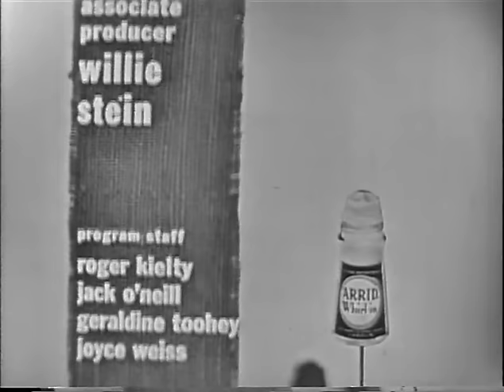To Tell the Truth - Mt. Rushmore sculptor; Jumping bean expert; PANEL: Patricia Cutts (Mar 3, 1960)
PANEL: Polly Bergen, Don Ameche, Patricia Cutts, Tom Poston

CONTESTANT #1: Jack McCarden (Olympic hockey player)
CONTESTANT #2: Lincoln Borglum (Sculptor who carved Mt. Rushmore)
CONTESTANT #3: Kirby Westheimer (Mexican jumping bean expert)